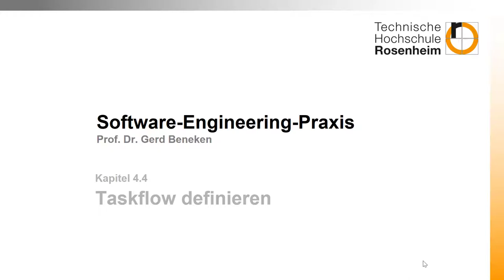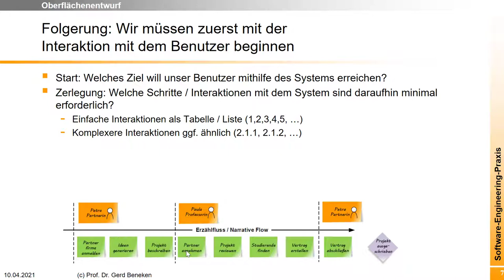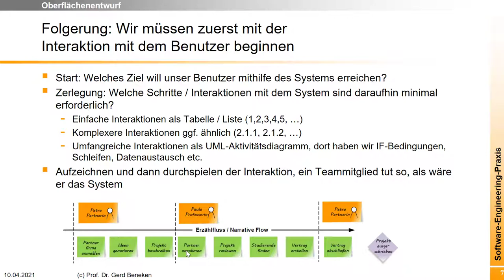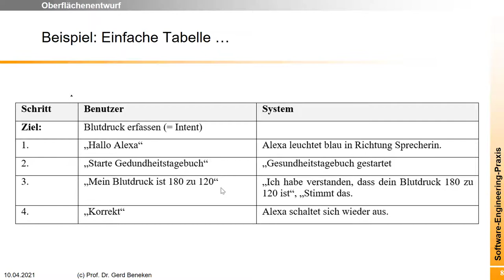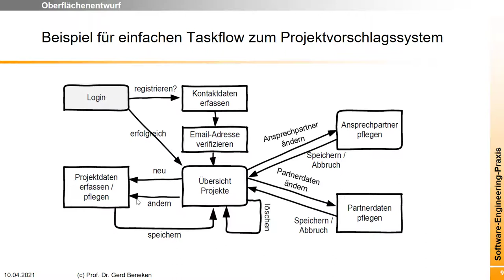Benutzerschnittstelle 2: Taskflow - Skizze der Interaktion mit dem Benutzer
Benutzeroberflächen werden zunehmend multimodal und nutzen mehrere Kanäle um den Willen des Benutzers herauszufinden: Touch-Oberfläche, Gesten, Sprache, Bewegung eines Devices und vieles mehr. Um die Interaktion zwischen Benutzer und System zu entwerfen, müssen sie sich zunächst abstrakt überlegen wie beide interagieren. Sie legen den Taskflow fest. Das Video zeigt, wie das geht.